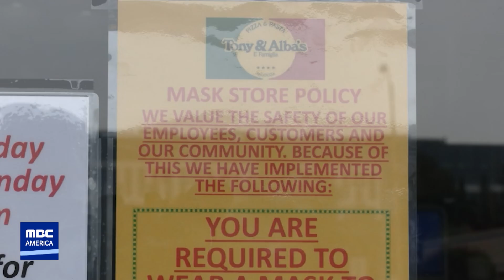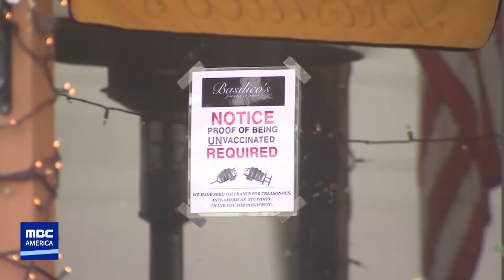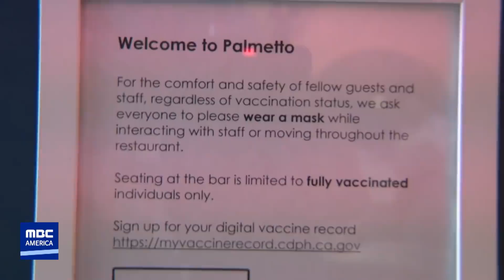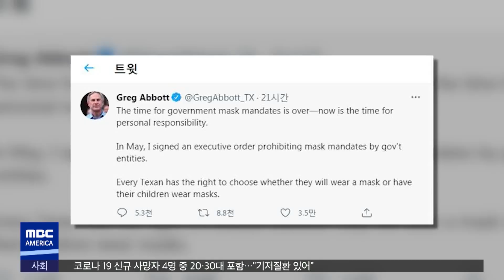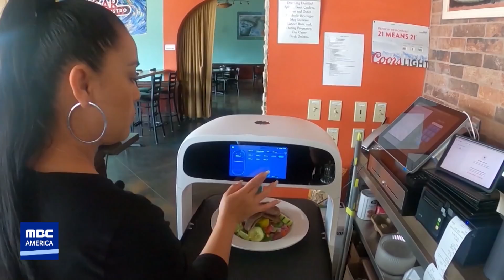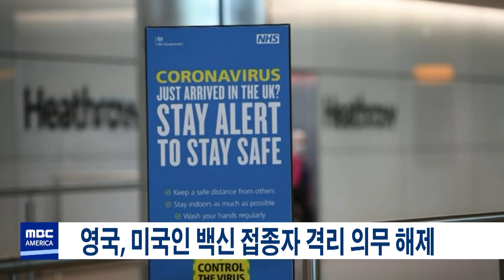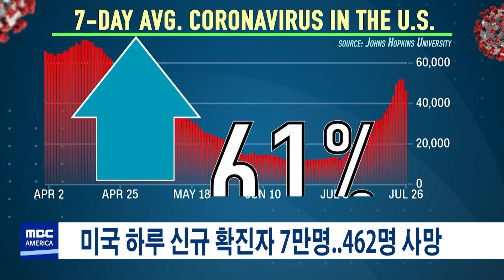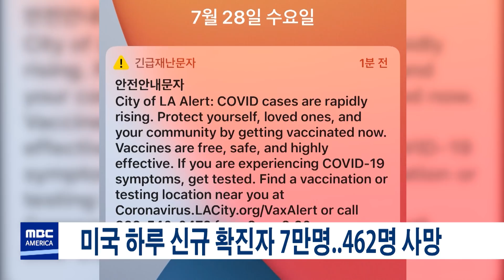2021년 7월 28일(수) MBC AMERICA -"노 백스, 노 서비스"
▶️ "노 백스, 노 서비스"...식당·술집 '백신 증명' 요구
▶️ CDC, 백신접종자 "무증상이라도 검사 받아야"
▶️ 미국, '마스크 반발' 극심…연방 공무원 백신 의무화 검토
▶️ "카드 결제 거부 했더니" 돌변..한인부부 폭행 당해
▶️ LA 에코팍 호수 '이콜라이' 박테리아 검출
▶️ 미국, '제로금리' 유지…'자산매입' 기류 변화?
▶️ 인력난 심각에 '로봇' 직원 증가
▶️ LAPD, "한인 최초 수석부국장 탄생"
▶️ 뉴욕시 "백신 맞으면 100달러 준다"
▶️ 영국, 미국인 백신 접종자 격리 의무 해제
▶️ 화이자  "부스터샷, 델타 변이 예방 최대 11배"
▶️ 미국 하루 신규 확진자 7만명..462명 사망

-2부
▶️ 美 "통신선 복원 환영"…'화상 정상회담' 추진에 北 답할까?
▶️ 일본 확진자 1만 명 육박…수도권도 긴급사태 요청
▶️ '원팀' 협약으로 시작했지만…TV 토론 날선 공방
▶️ 대선 경선 후보들 오늘 첫 회동…윤석열-최재형 신경전
▶️ 이시각 세계